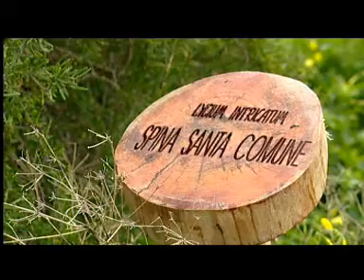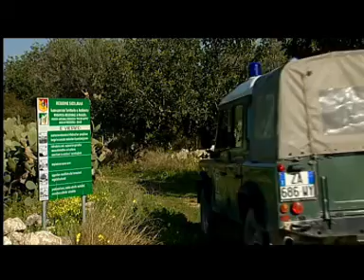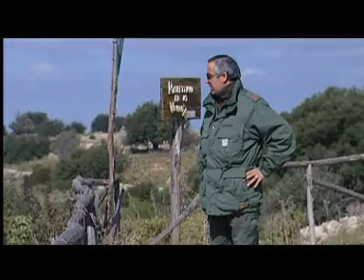documentario riserva provincia di Ragusa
Video documentario riserva naturale pino d'aleppo provincia di ragusa